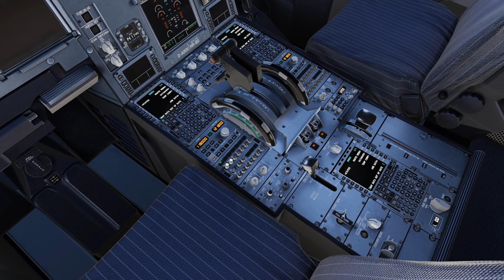Lufthansa Crash Landing at Los Angeles International Airport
On this channel, I mainly upload video games entertainment and funny moments compilations for everyone to enjoy.

Please understand that everything in my videos doesn't happen in real life because it's just the game.